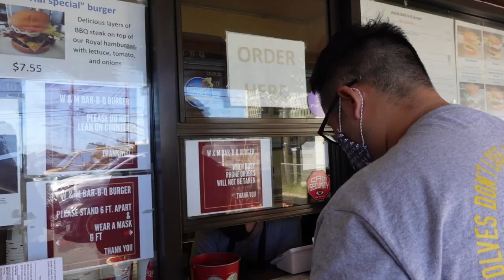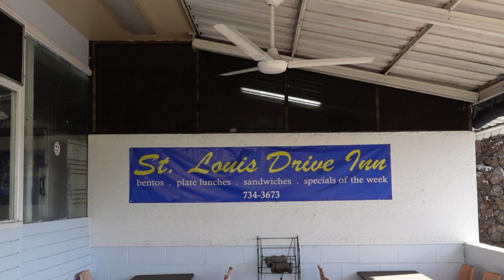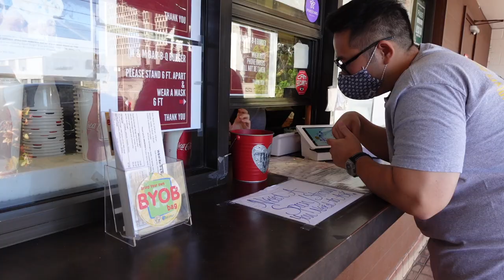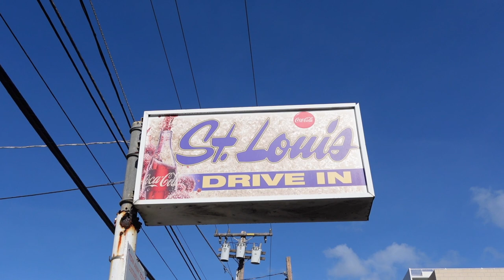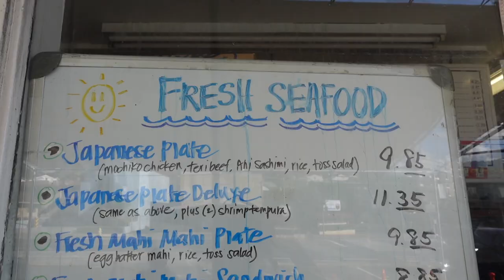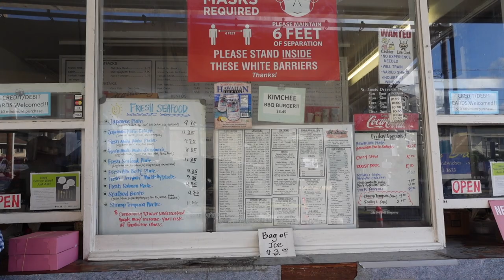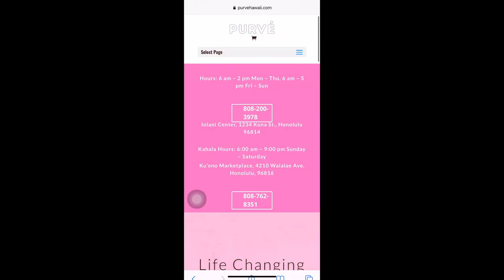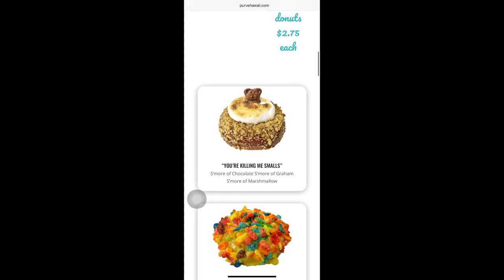LEGENDARY FOOD in Kaimuki, Kahala, Oahu, Hawaii || Affordable Eats!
ALOHA🌺We took you guys to some legendary eateries in the Kaimuki, Kahala neighborhood of Oahu, Hawaii. It was also nationaldonutday and we got so much great food and everything was very affordable!
We want to highlight local businesses in Hawaii and show you how they are operating during this pandemic.
In order for mom and pop businesses to stay in business we try to support as many local businesses as we can!

📍Honolulu, Hawaii

✨About us✨